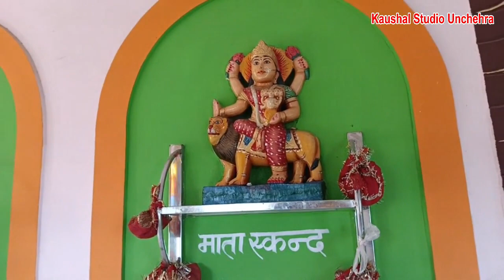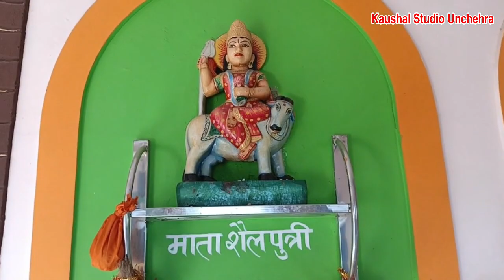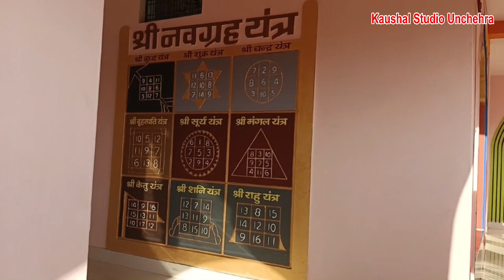ब्यौहारी गोदावल मंदिर संपूर्ण दर्शन / beohari godaval mandir sampurna darshan